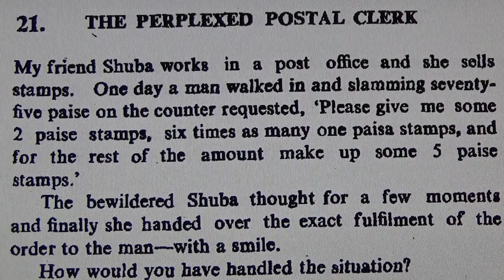The Perplexed Postal clerk - Maths Puzzle! #371